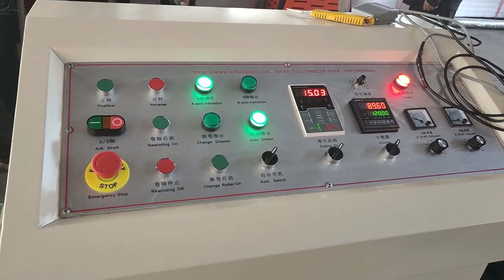EPE foaming machine of FuLiYuan.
With 20 years of research and development experience, we have confidence in our products